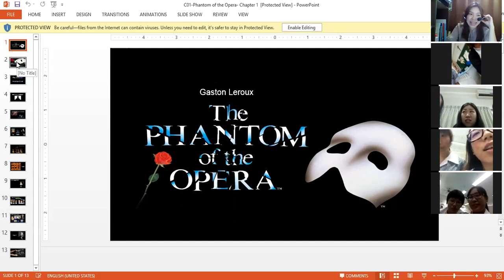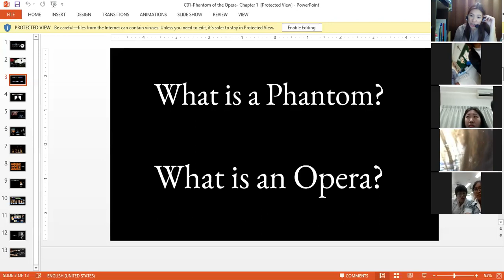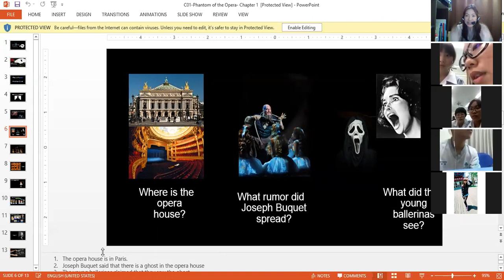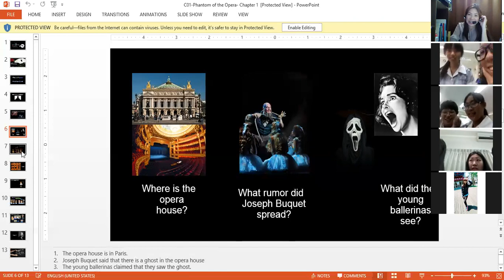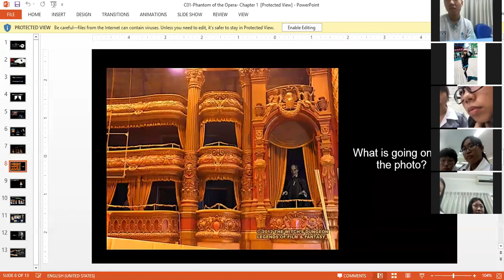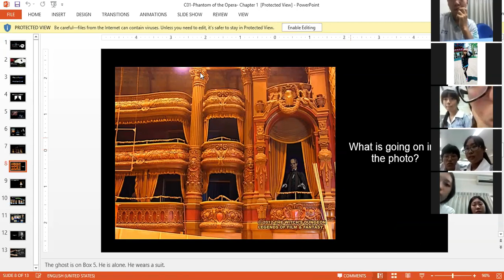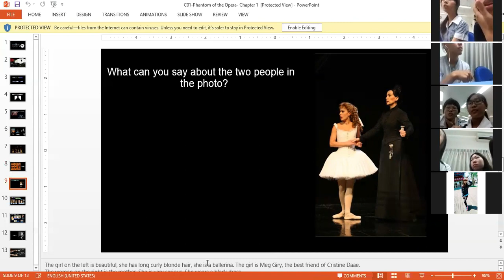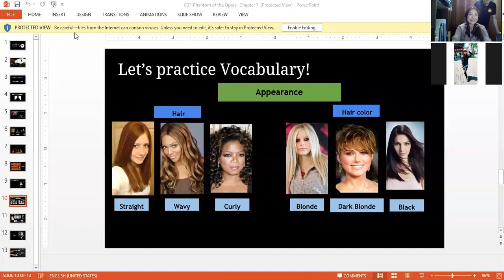GX C01-MG03-by Jaja-09.25.17